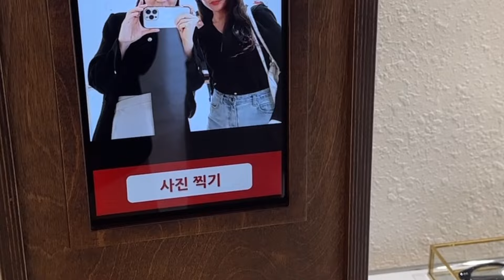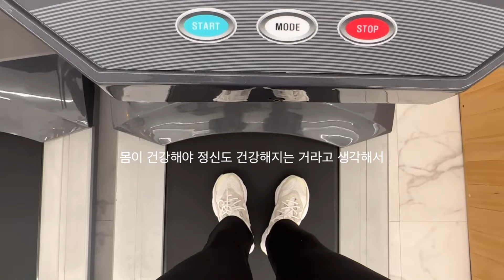VLOG. 자매 일상 브이로그. 직장인 데일리룩 추천. 일주일 코디. 더로우. 던스트. 노티아. 아식스 실버문. 레트로 이와모토 안경. 봄쇼핑하울. Spring dailylook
3월의 시작을 담은 소소한 일상 브이로그에요.
봄이 올듯 말듯 한 날씨지만,
이럴 때일 수록 감기 조심하시고 다음 주에도 건강하게 만나요!

댓글과 좋아요는 저희 자매에게 큰 힘이 됩니다!! 😙
언제든 편하게 댓글 남겨주세요.

DAY 1.
언니
OUTER - Dunst

동생
OUTER - Notia

DAY 2.

동생
OUTER - Hanoll
BOTTOM - 개인소장

DAY 3.
TOP - Polo
BOTTOM - 개인소장

DAY 4.